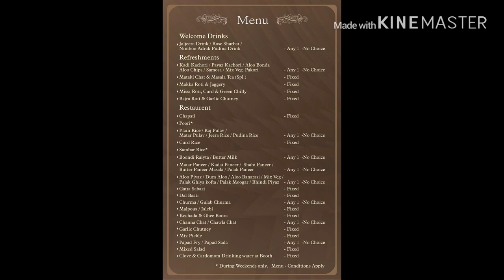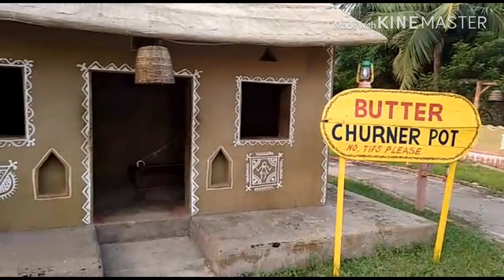மல௫ம்நினைவுகள்with Family Photos/chokidhani Chennai /Little Rajasthan /Chennai famous place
Chokidhani in Chennai:
NH-4 ,near Queensland Theme Park,
Sriperumbudur,
Chennai
Tamilnadu-602105